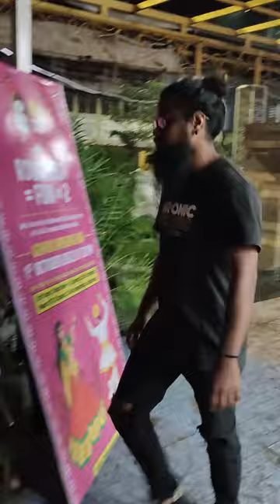MBA CHAI WALA In ROURKELA || Simon Creator || Review Vlog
Good Experience at MBA CHAI WALA, you Must Visit with your friends...

Location - In Rourkela , STI, Near RGH (Hospital) , PIPLANI

Beard oil that I used -